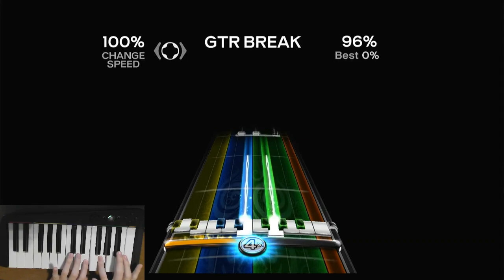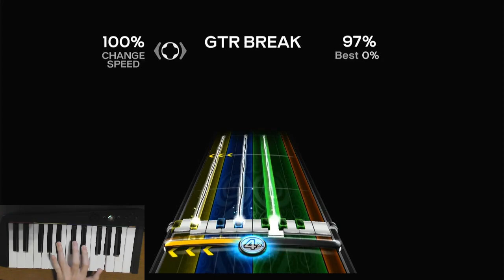Roundabout Guitar Break Pro Keys 97% -12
So I have given in and started initial attempts at full-speed Guitar Break on Roundabout, and as you can see, I am off to a pretty good start. I expect it to be a long time before I make any more progress, but wow I am amazed at how far this grind has progressed in the past year. At around this time last year, I had only just gotten the FC on Hard at 70%, so absolutely a massive improvement taking that into consideration.